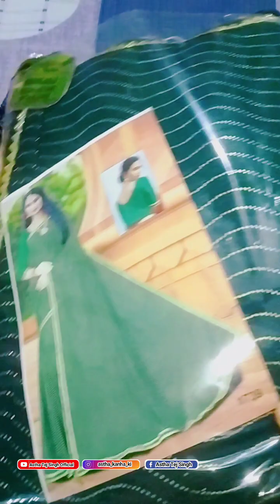गृहप्रवेश की शॉपिंग शुरू हो गयी 😊बच्चों की शॉपिंग | different & new new vlog आने वाले हैं ☺️